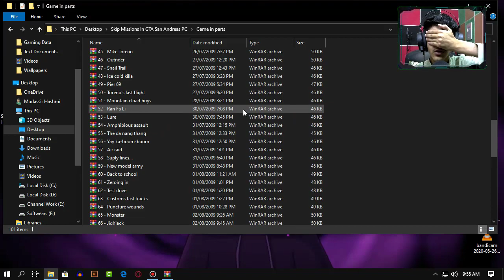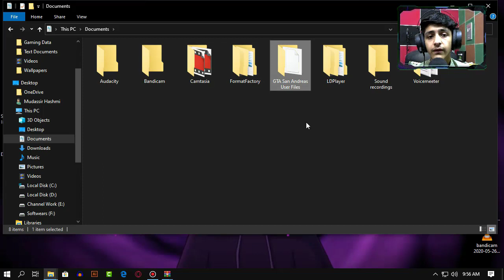How To Complete Any Mission In (GTA SA) Using Cheat Code (Part 2)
EASIEST WAY TO SKIP MISSION IN GTA SAN ANDREAS

➽ (Skip Mission In Gta SA)

Laptop & System That Used to Create Videos:

Laptop: Lenovo Y700

System:
i5 2nd GEN
8 GB ram
GTX 580
Versa N21 Case
RGB FANS
BM-800 Mic